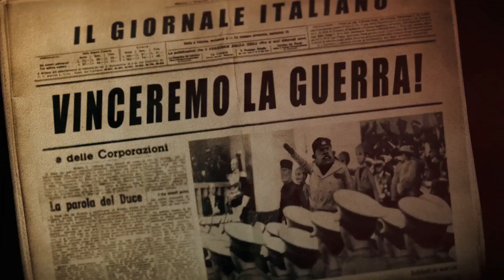Pinocho de Guillermo del Toro [GALEGO] | "Ciao Papa"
Fragmento do novo filme de Netflix "Pinocho de Guillermo del Toro" en galego. Grazas ó traballo da Xunta, Netflix planea dobrar varios filmes e series ao galego coma "Sonic Prime" ou "Scrooge: Conto de Nadal". Estes títulos tamén poden disfrutarse en euskera e catalán.
Actores de dobraxe:
- Pinocho (Fala): Nicolás Mariño
- Pinocho (Cancións): Cies Antelo
- Gepetto: Juan Diéguez
Fragmento extraído da montaxe feita por pepe5008.